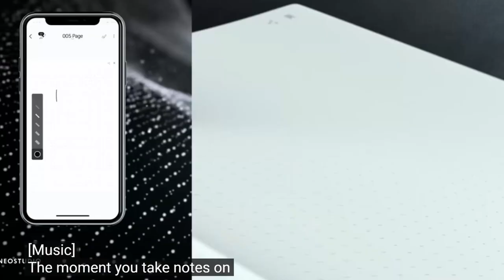Lamy Safari Neo Smart Pen Sneak Peek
A sneak peek of the extra review coming this Wednesday, September 8. The Lamy Safari Neo Smart Pen!

Links:
Etsy Shop for "Ink Buddy" Items: